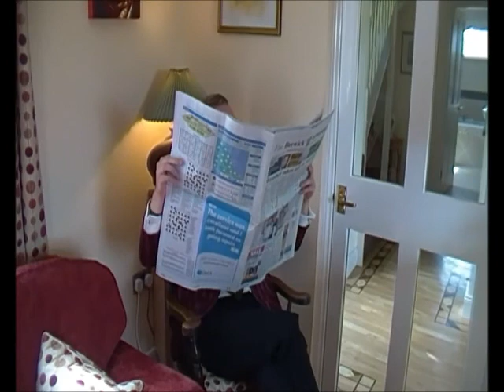Montage Film (posh dude)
Second part of a 2 parter I made the Summer before I went to Uni, starring Aero. Not sure why I didnt upload it then, but meh.

Meet posh dude. He is an aristocratic gentleman who enjoys nothing more than the best. He teaches piano to the love of his life, Susan, but when the horrible boyfriend, tough guy comes to his home looking for her, posh dude has to prove to him that the finer ways are the better ways.